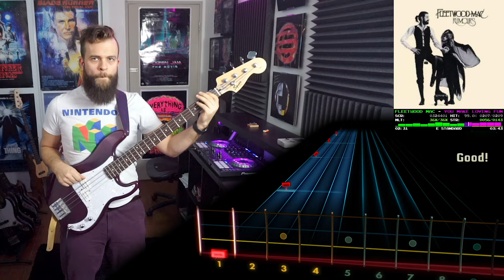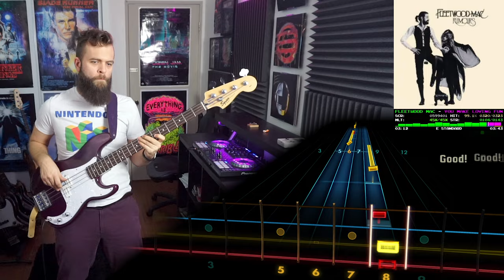Fleetwood Mac－You Make Loving Fun｜Rocksmith Bass Tabs [E Std]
Fleetwood Mac－You Make Loving Fun
_Rumours_ (1977)
*Arrangement:* Bass
*Tuning:* E Standard
*Chart By:* Karmeleaux